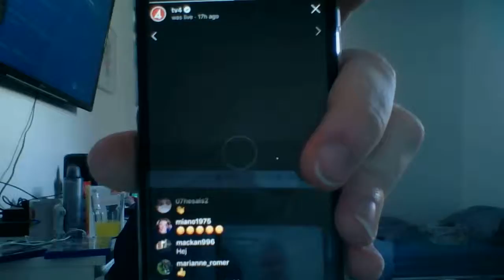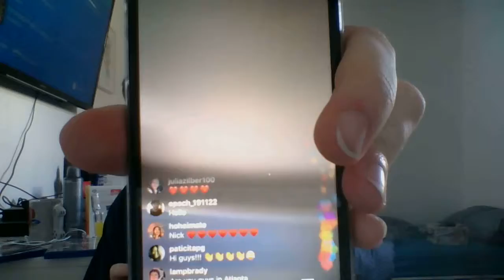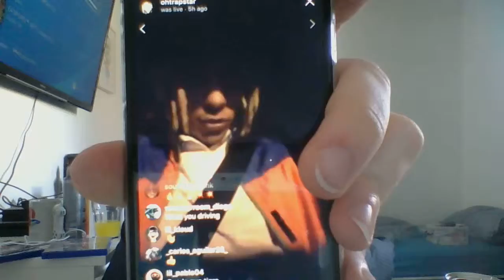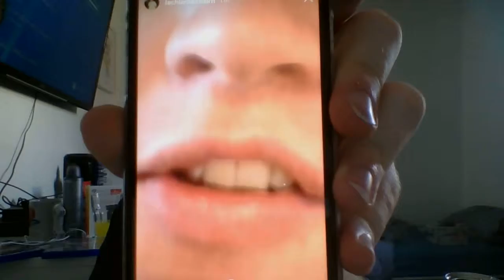WIN 20190331 14 56 30 Pro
It's Mother's Day and he's me reacted to some Instagram Story who celebrate Mother's Day.